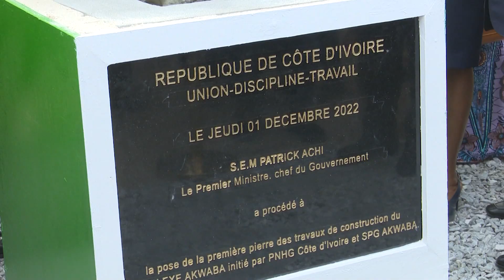Le Flash de 18 Heures de RTI 1 du 02 décembre 2022 par Kolo Coulibaly